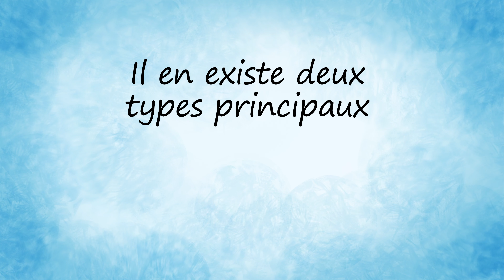Comprendre les définitions